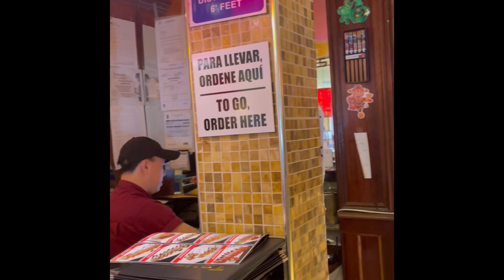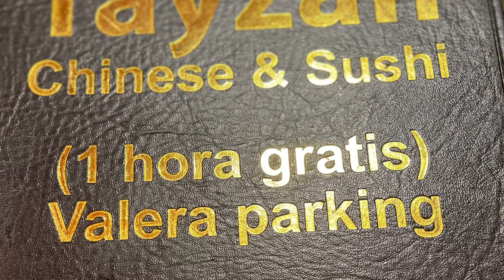MINI VLOG: PUERTO RICO + BIRTHDAY TRIP